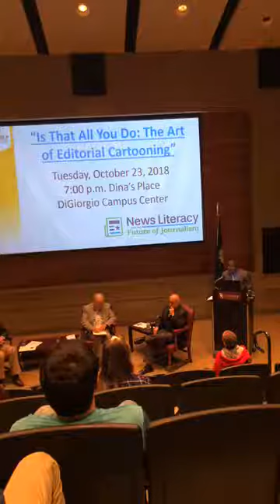Is That All You Do? The Art of Editorial Cartooning: October 23rd, 2018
News Literacy and Future of Journalism series. Speakers Kevin Siers, cartoonist from the Charlotte Observer and winner of the Pulitzer Prize, and Robert Ariail, three-time Pulitzer Prize finalist and current political cartoonish for The State, speak about the art of editorial cartooning.